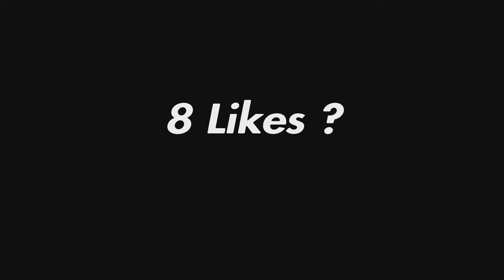PS5 DualSense Edge Controller ASMR 😈( The Pit FFA Gameplay) 4K